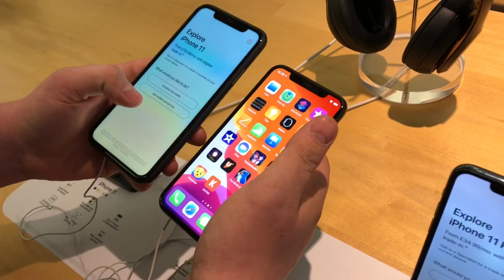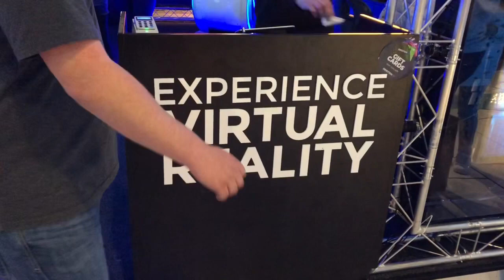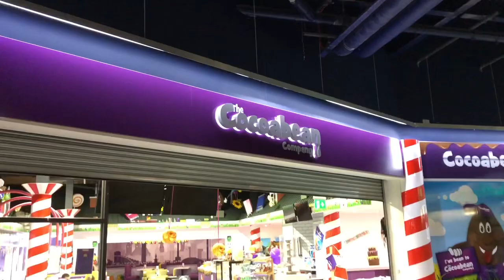INTU BRAEHEAD SOAR | GLASGOW SHOPPING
INTU BRAEHEAD SOAR | GLASGOW SHOPPING SPREE | BEFORE LOCKDOWN | MEGA SHOPPING STORE | SUPERSTORE | SHOPPING COMPLEX